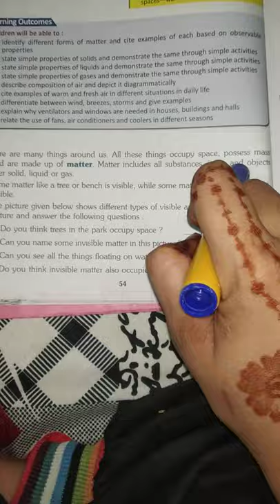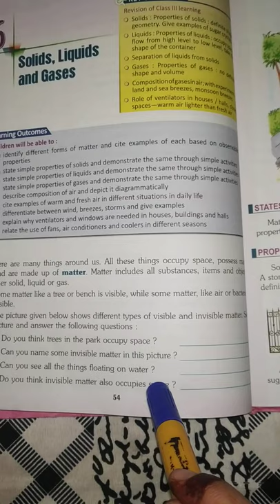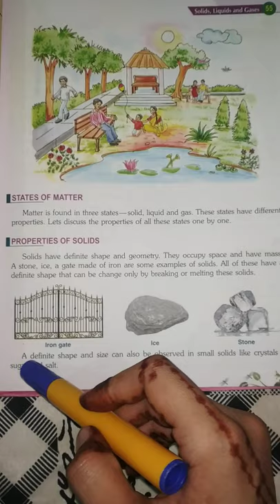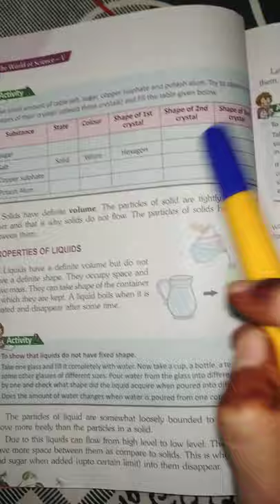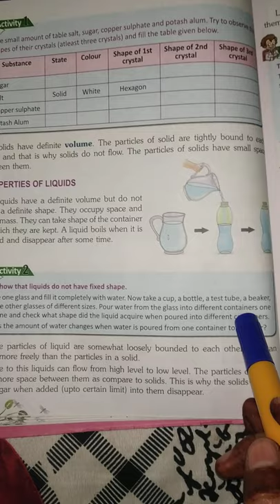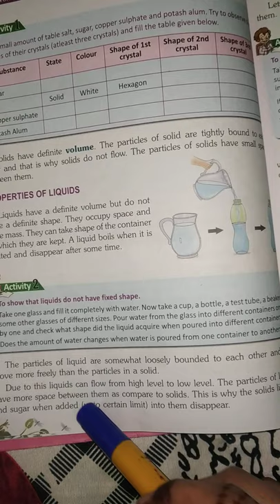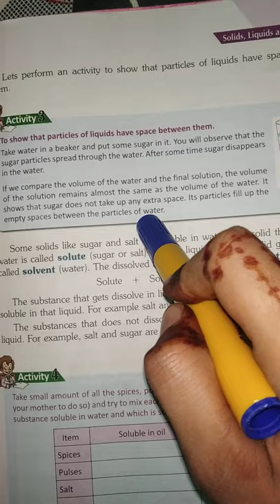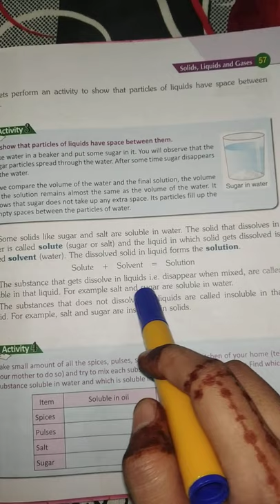Science,solids, liquids and gases